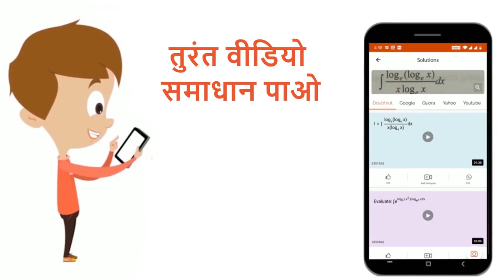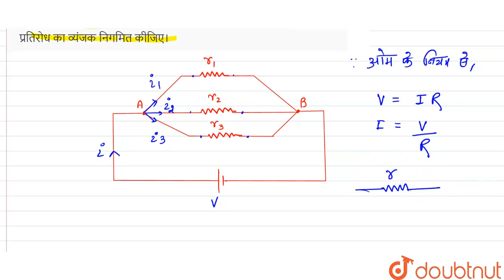तीन प्रतिरोधों r_1,r_2 एवं r_3 को समान्तर क्रम में जोड़ा संयोजन के तुल्य प्रतिरोध का व्यंजक निगम...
तीन प्रतिरोधों r_1,r_2 एवं r_3 को समान्तर क्रम में जोड़ा संयोजन के तुल्य प्रतिरोध का व्यंजक निगमित कीजिए।
Class: 12
Subject: PHYSICS
Chapter: विज्ञान समूह 2019
Board:Madhya Pradesh Board

👉 Have Any Query? Ask Us.